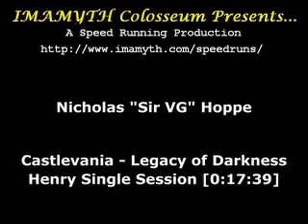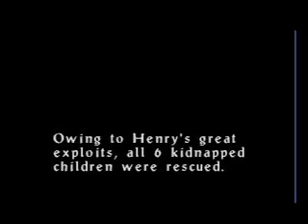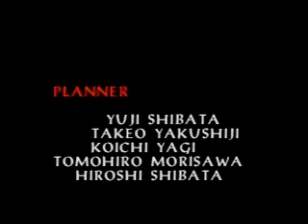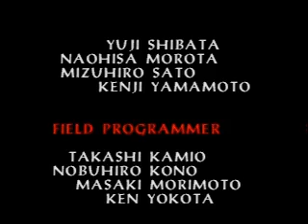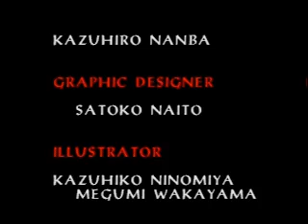Castlevania: Legacy of Darkness w/ Henry in 17:39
As two fight against the devil, a lone soldier trails behind to save the children.

Speedrun Rules:
* Single Session
* Played with Henry
* Takes damage to save time
* No deaths
* Expansion Pak Enhanced - Resolution: LOW

The time it takes to beat the game: 27 hours 16 minutes (in-game time).  This beats Persona's run by about 21 minutes (most of the timer can be easily determined.  The time when saving the last child is the only time I can't see a digital clock).  This time actually doesn't account for the usages of the sun and moon cards, so this creates fair comparisons, since no matter what time it is, the sun/moon cards always move time to 6AM/PM.

Permissions for hosting this run have been granted to Radix and Speed Demos Archive.  Public viewing of this run is prohibited without prior permission from the creator.  The selling or distribution of this run for profit in any way, shape, or form including (but not limited to) selling on eBay and television for profit is prohibited without prior permission from the author.  Video hosting sites (i.e. YouTube, etc) may host this video in part or in full, as long as full permission is granted by the author.  Any violation of the above listed may result in legal action.

Sir VG, signing out.

FIN

(This run was recently submitted to SDA.)